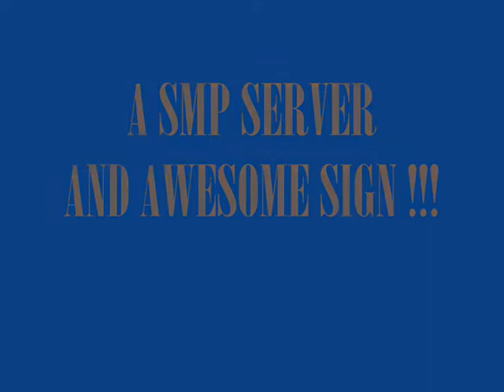Awesome sign/ castle wall